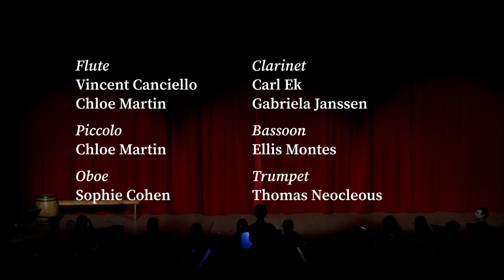The Pirates of Penzance (2022)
The McGill Savoy Society presents
THE PIRATES OF PENZANCE,
or, The Slave of Duty

Composed by Arthur Sullivan
Libretto by W. S. Gilbert

CREATIVE TEAM AND CREW

Stage Director … Coralie Heiler
Musical Director … Ian Plansker
Producer … Daniel Benjamin Miller
Stage Managers … Gabi Kofsky, Cathleen Ma
Chorus Master … Didier Blach-Laflèche
Lighting Designer … Asa Kohn
Set Designer … Jean-Claude Olivier
Costume and Prop Designer … Nicole Heiler
Run Crew … Fred Azeredo, Evelyn Burvant, Krystie Nguyen
Hair and Makeup … Megan Yang
For Vanier College … David Scott

ORCHESTRA, conducted by Ian Plansker

Flute … Vincent Canciello, Chloe Martin
Piccolo … Chloe Martin
Oboe … Sophie Cohen
Clarinet … Carl Ek, Gabriela Janssen
Bassoon … Ellis Montes
Trumpet … Thomas Neocleous
Horn … Jonah Stemen
Trombone … Brandon Berube, Malena Lorenson
Percussion … Carmen Mancuso
Violin I … Fiona Marchetto, Jonathan Zitouni
Violin II … Thea Clark, Margaux Herry
Viola … Julian Huang
Cello … Alistair Mariz
Bass … Zeltzin Maciel

CAST

Major-General Stanley … Daniel Benjamin Miller

(Pirates)
Richard, the Pirate King … Arthur Anderson
Samuel, his lieutenant … Philippe Courtemanche
Frederic, his apprentice … Didier Blach-Laflèche
Ruth, a piratical maid-of-all-work … Natalie Demmon
James … Michael Quinsey
Chorus Pirates … Matthew Erskine, Laurent W. Lachaussée, Pierce Pesant, Jordan Prentice, Dancing: Fred Azeredo

(Major-General Stanley's daughters)
Mabel … Angela Marino
Edith … Eden Augustine
Kate … Megan Danbrook
Isabel … Caeleigh McDonald
Chorus Daughters … Molly Frost, Hali Kremen-Hallowell, Alice Wu, Kira Yep-Toumayan

(Policemen — Pirates in Act I)
Edward, Sergeant of Police … Matthew Erskine
Chorus Policemen … Laurent W. Lachaussée, Pierce Pesant, Michael Quinsey